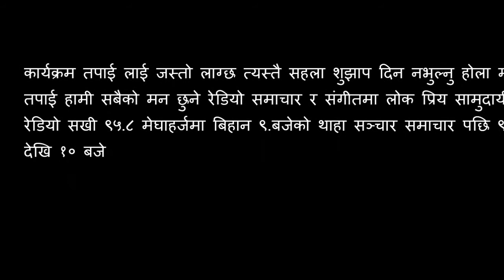My Movie Tikaram saud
GAU BASTI KA BHAKA  TIKARAMSAUD PORMO   SAKHIFM 95.8 MHZ